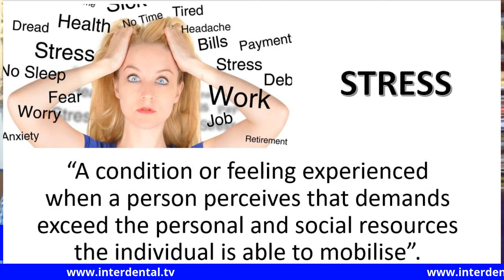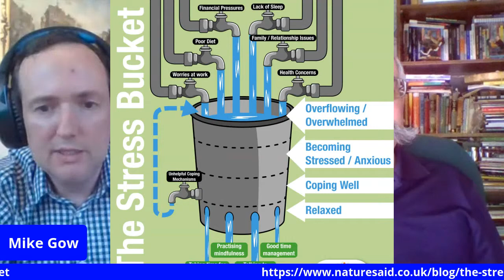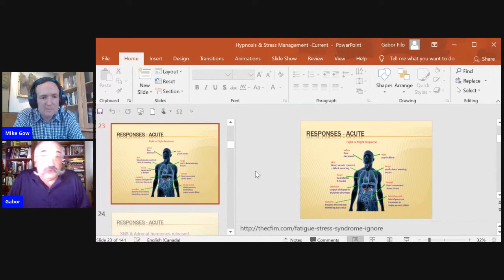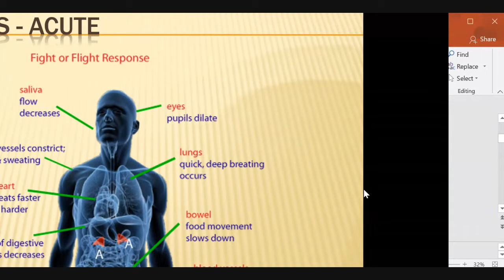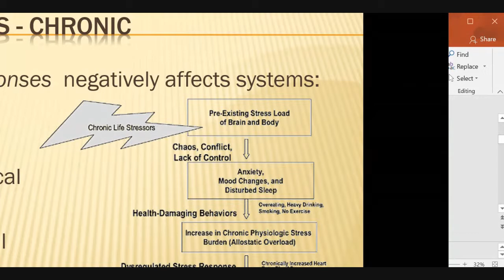Stress management for the dental profession during the 'Covid19 pandemic'*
* This session is primarily for anyone who works with the dental professions, however it will be broadcast in an open forum and therefore anyone who wishes to may watch it. We would especially welcome other health care professionals.

Dentistry is widely considered to be a stressful profession and for many different reasons for people around the world who work in dentistry and other healthcare professions, the Covid19 pandemic has added extra fuel to that fire.

Join dentists Dr Gabor Filo (Canada) and Dr Mike Gow (Scotland, UK) on June the 7th at 7pm as they discuss simple but effective stress and anxiety management techniques and strategies that they have learned during their combined experience in over 70 years of studies in various fields such as hypnosis.

You can ask live questions by posting a comment on the YouTube or Facebook feed in InterdentalTV during the broadcast. Please note that these are open forums and your comments can therefore be seen by anyone. Your question/comment if selected will also appear on the screen of the broadcast, along with your name and profile photo.

This session is a conversational, discussion based broadcast and as such will contain the personal views and opinions of those involved. It is intended for general interest. If you require support or help, please contact an organisation or source resources in your country or local area that are specifically set up to help.

Dentists in Northern Ireland can access local helplines: Lifeline NI, tel: or Samaritans Belfast, tel: (local call charges apply)